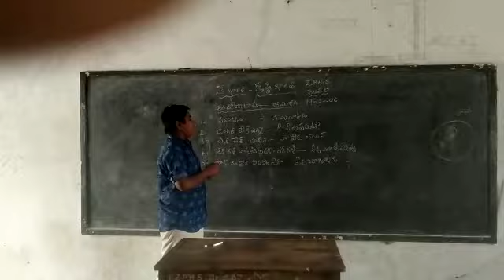THAMIL LANGUAGE OF BHASHA SANGHAM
ZPHS VELAVALI RAJUPALEM MANDAL YSR KADAPA DISTRICT